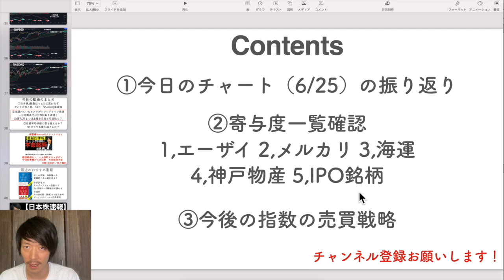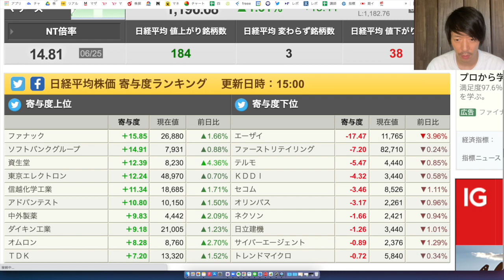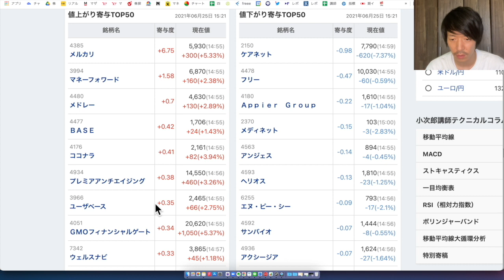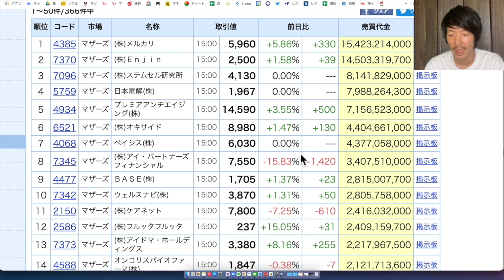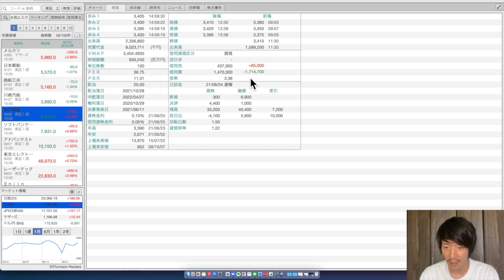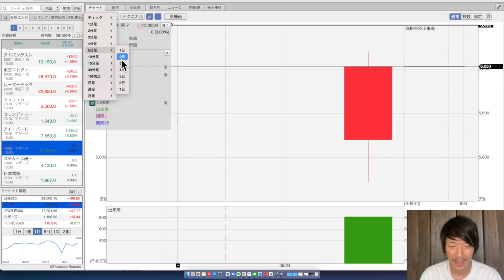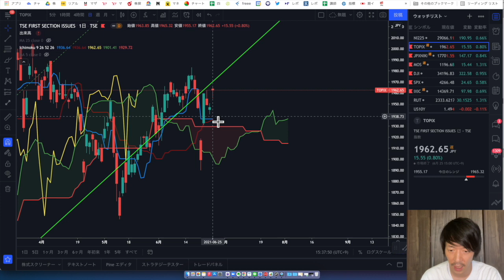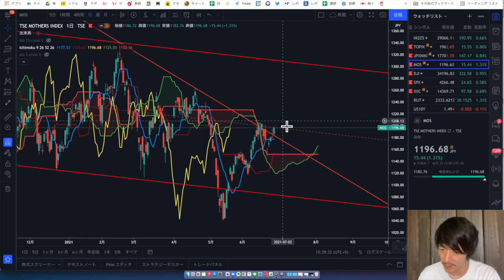【日本株速報】21/6/25 日経平均株価が雲を超えた？でもちょっと物足りないか？最新の日本株速報をお届けします！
▼LINE証券
「株の福袋キャンペーン」実施中！

（12/27～1/24まで）

プライム会員であれば3ヶ月無料月1冊無料で聞けて、期間内に解約しても聞き続けることができるので、ノーリスクで音声読書が試せます！

▶今日のおすすめ書籍：
幸せになる勇気――自己啓発の源流「アドラー」の教えII

最新記事：【最新四季報】全チェック銘柄と本命3銘柄